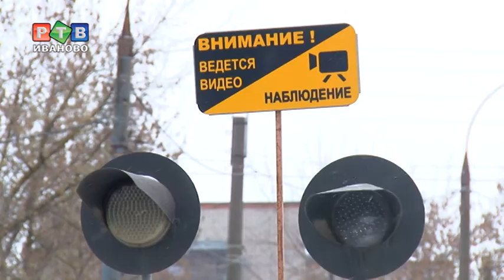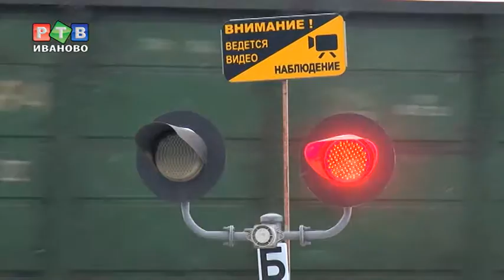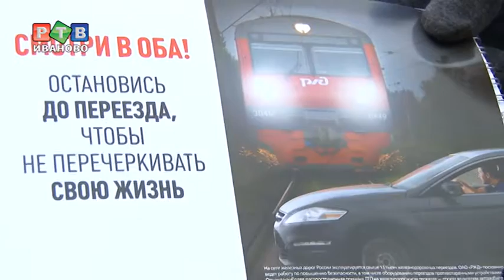На переезде смотри в оба!